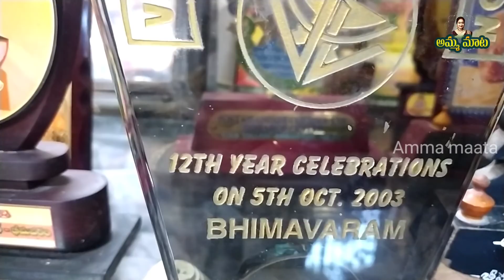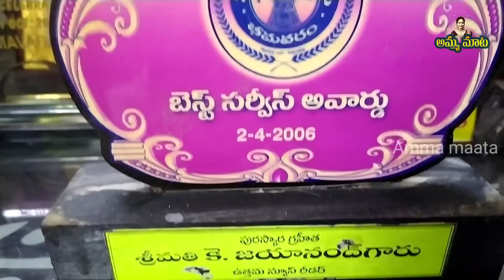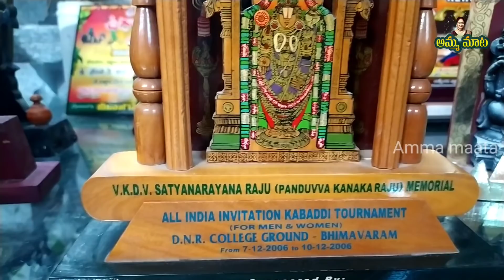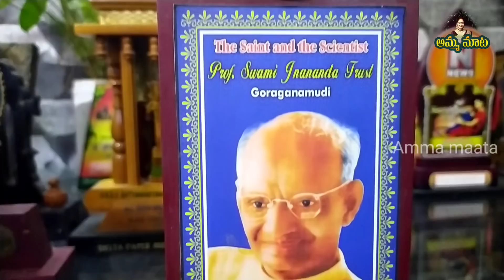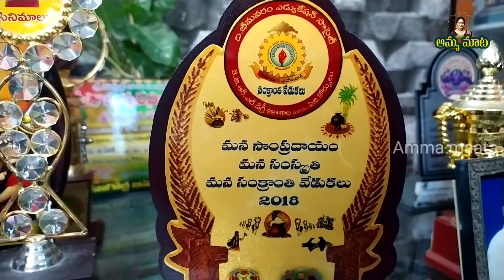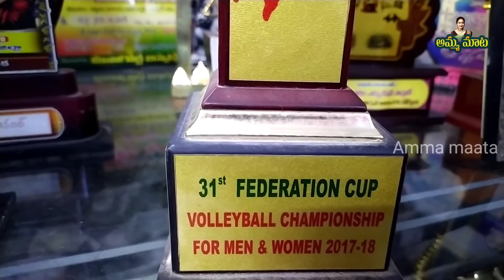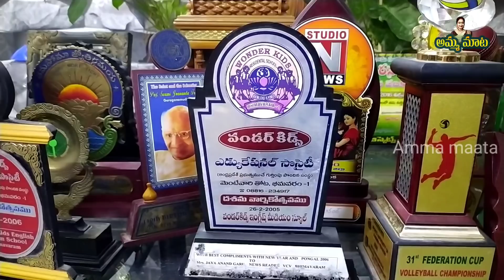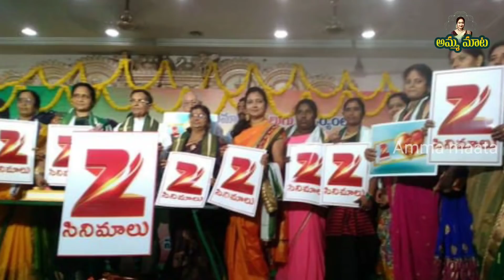Awards Rewards|జ్ఞాపికలు|ఇలా నా జ్ఞాపకాలు పదిలం|నన్ను నేను దిద్దుకున్నాను|ప్రతిసారీ ముగ్గులపోటీలు